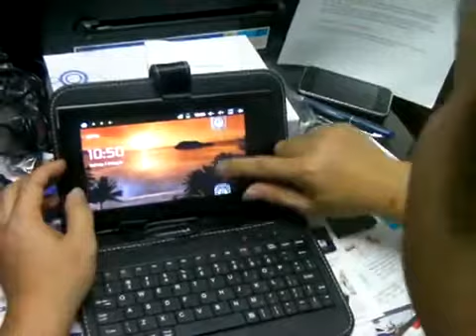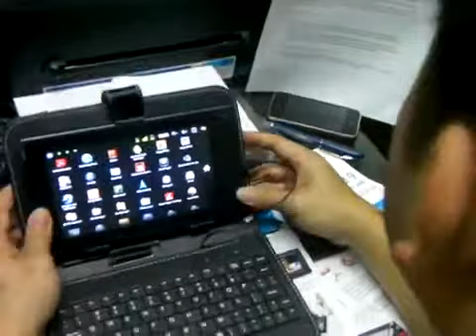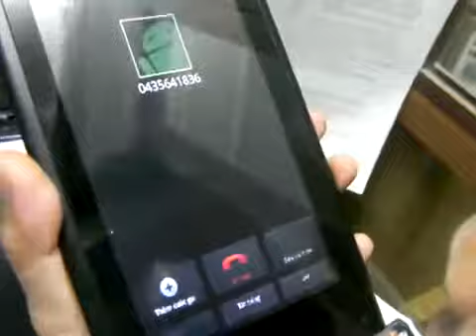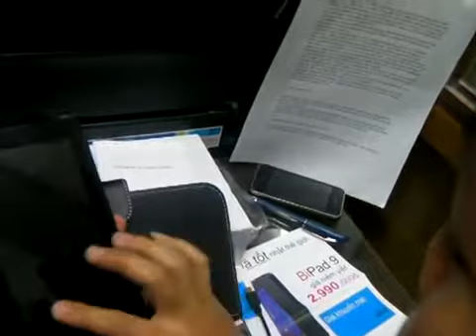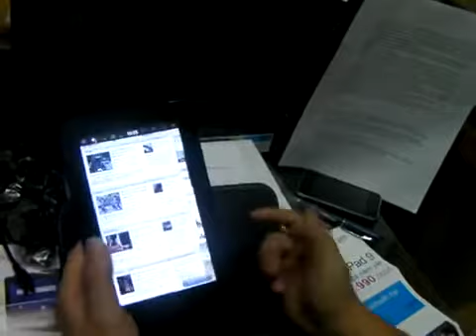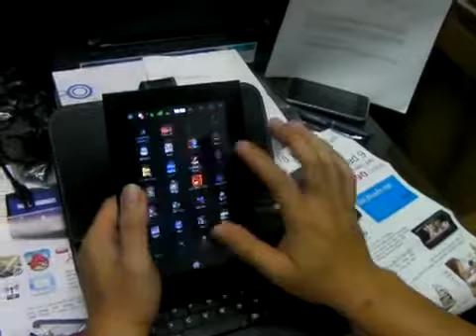Bipad 3G MP4